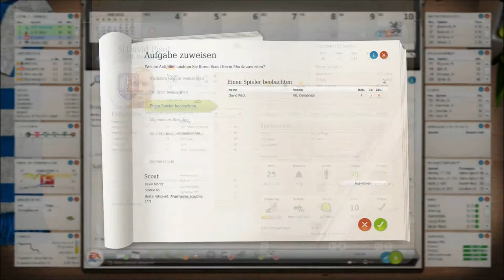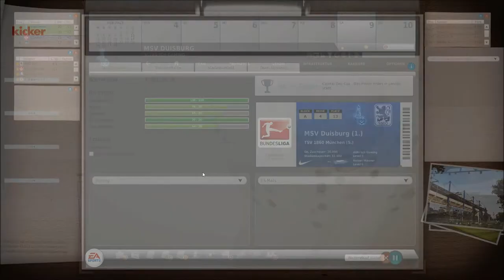Fussball Manager 13 Lets Play - # 039 - Liga eins lockt, Erfolg weckt Begehrlichkeiten | Deutsch/HD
HEYHO Spiel, Spass und viiiiel Schokolade hier im FM 13 Lets Play mit eurem AllAr1ch!

Neue Tonqualität!

Viel Spass mit Folge 39 der I. Staffel mit den Zebras!

"Liga eins lockt, Erfolg weckt Begehrlichkeiten" - Wir bereiten uns auf das Spiel gegen 1860 München vor und müssen feststellen, dass unsere sportlichen Erfolge auch von anderen Mannschaften honoriert werden. Verlockende Angebote werden an uns abgegeben. Desweiteren haben wir einen Lauf und Liga eins lockt!